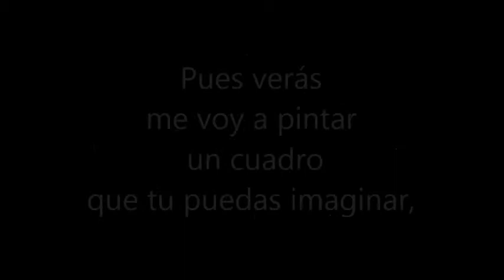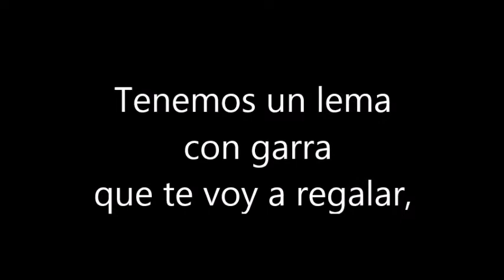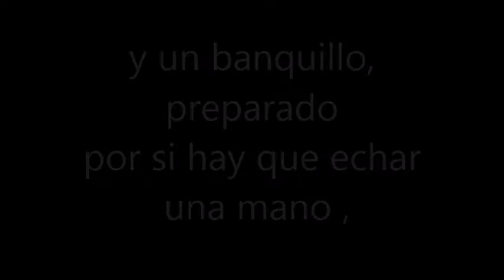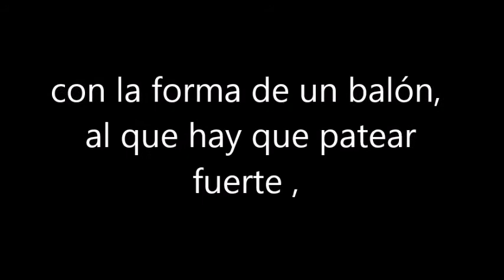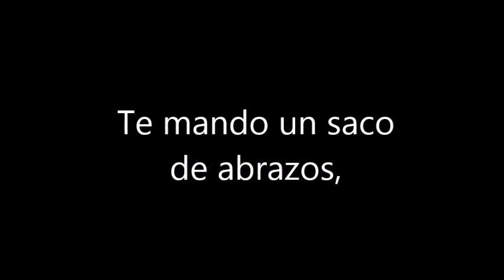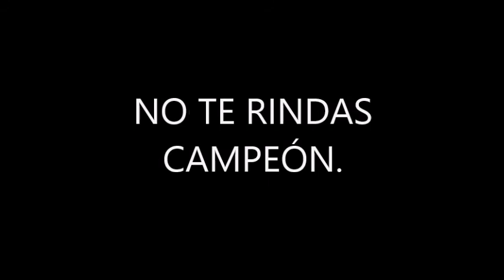CARTA 2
Nos han hecho llegar una segunda carta.
Ya va quedando menos!!!